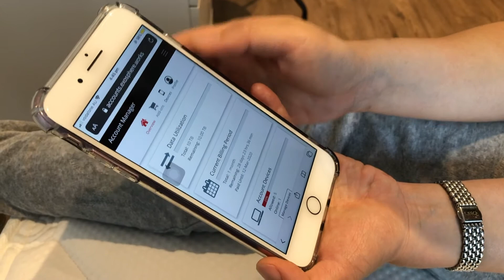How to connect your TV to the internet (Chinese)